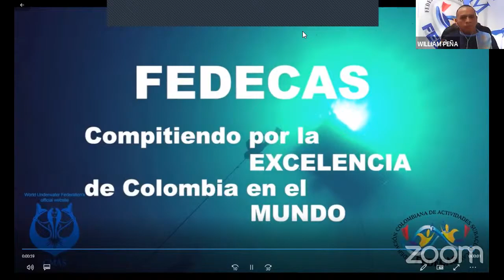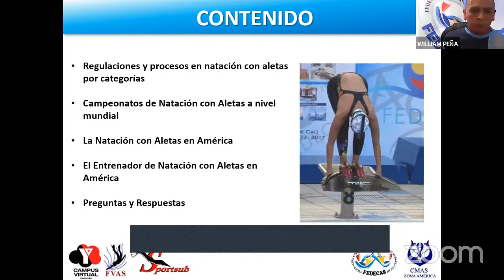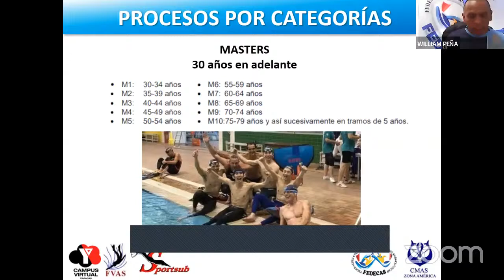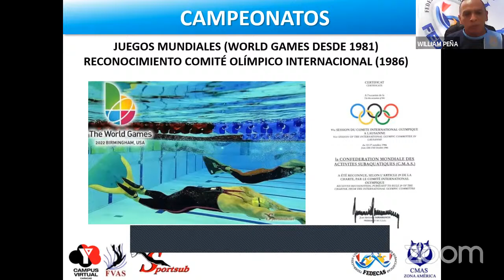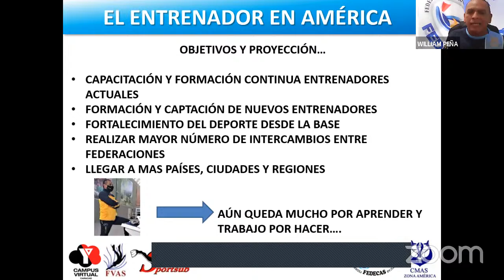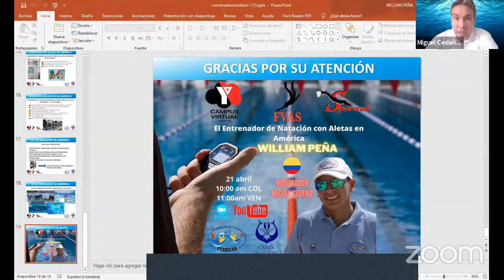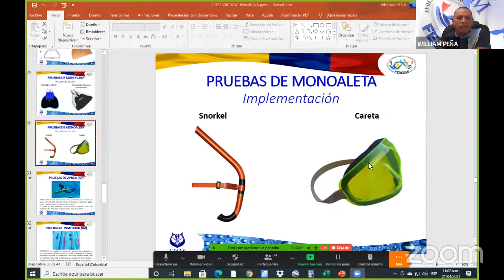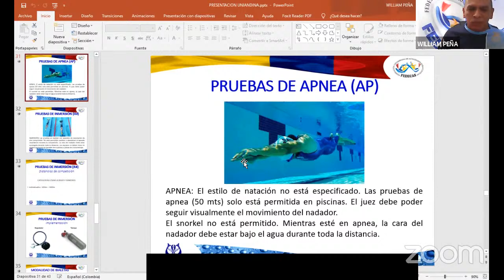Conversatorio: El Entrenador de Natación con Aletas en América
Sportsub & Sportalsub, Instituto YMCA Caracas y la Federación Venezolana de Actividades Subacuáticas llevaron a cabo el Conversatorio:

El Entrenador de Natación con Aletas en América
Ponente: Entrenador William Peña Colombia
Presidente Federación Colombiana de Actividades Subacuáticas
Presidente Confederación Mundial de Actividades Subacuáticas Zona América

Moderador: Lcdo. Miguel Cedeño  Venezuela
Director de Sportsub & Sportalsub
Coordinador Técnico Instituto YMCA Caracas
Instructor de la Federación Venezolana de Actividades Subacuáticas

Realizado el Miércoles 21 abril 2021